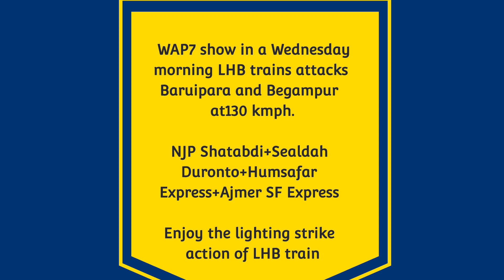Dangerous 130 Kmph WAP7 DURONTO+HUMSAFAR+SARAIGHAT+SHATABDI attacks Baruipara--INDIAN RAILWAYS